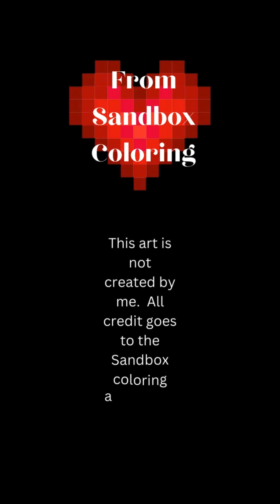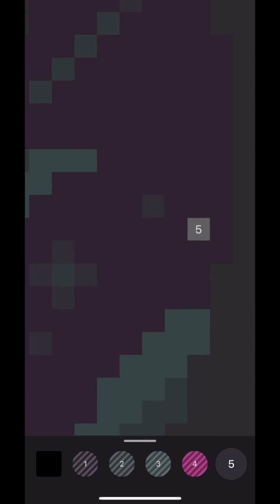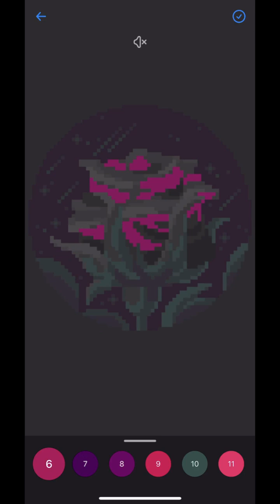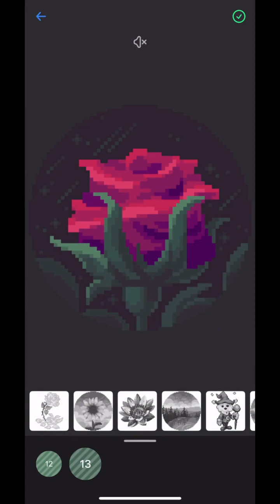Sandbox Art #171 Night Rose